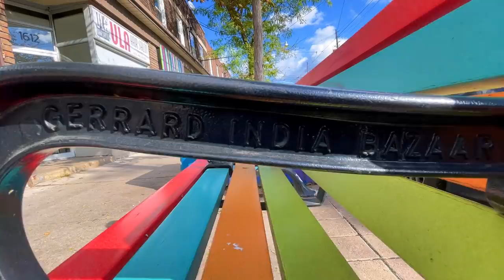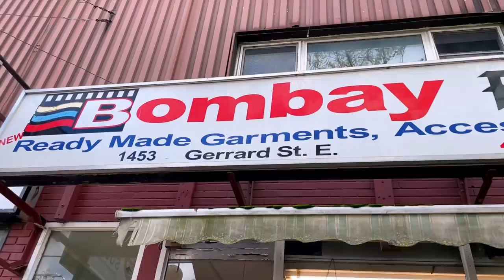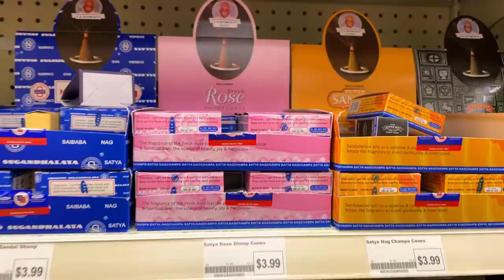We found INDIA in Toronto, CANADA? Gerard India Bazaar | Diwali Shopping in Canada 2021 | Hindi Vlog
If you are in Toronto, Canada, and missing India in this festive season then make a visit to Gerard India Bazaar. We loved it and I am sure you will love the vlog too.

Do you want to speak with us and discuss Life in Canada and general job market trends or a casual chat about Canada?

⭐️ GET YOUR RESUME REVIEWED
Do you want Nishant (Registered Professional Recruiter of Canada and a Certified Career Coach) to review your resume as per Canadian Standards?

⭐️ LINKEDIN PROFILE OPTIMIZATION
Do you want Nishant (Registered Professional Recruiter of Canada and a Certified Career Coach) to help with your LinkedIn profile optimization? Then book your session here:

EQUIPMENT WE USE:
Beats Flex Wireless Earphone
Lightning to 3.5mm headphone jack
Lightning to USB A Cable
Ring Light with Tripod Stand

Inspired by:
@Canada Couple
@Canada Couple Vlogs
@Dream Abroad
@Potato Talkies - Canada
@Traveling Desi
@Niketa Sidhu